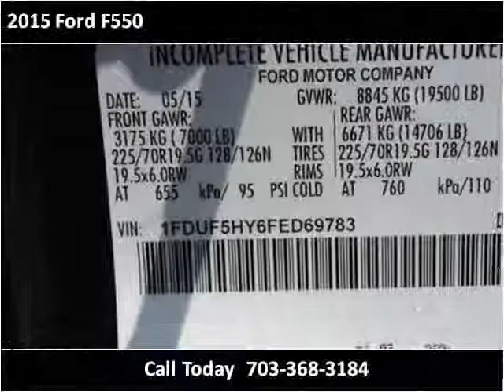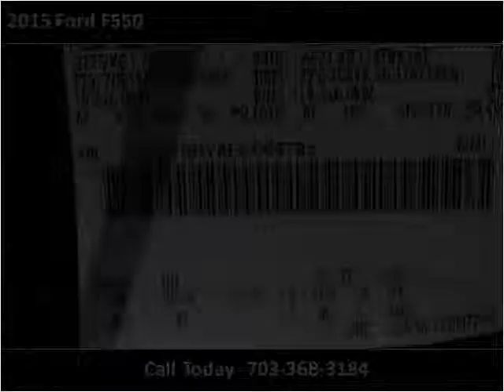2015 Ford F550 New Cars Manassas VA